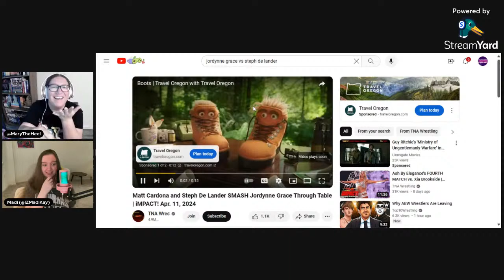Episode 58: The WWE Draft Is Coming!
We discuss the upcoming WWE Draft, What went down on Raw and in AEW, as well as TNA.

Follow the podcast on IG, X, & TikTok  @meetusinthering
Follow Madi - @izmadikay on IG & TikTok
Follow Mary - @MaryTheHeel on TikTok  @marythecosbounder on IG